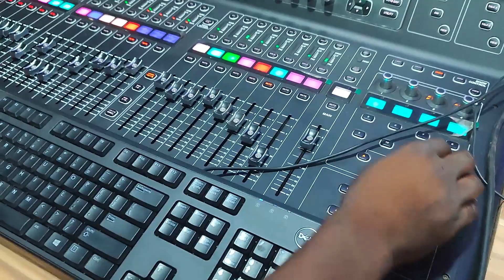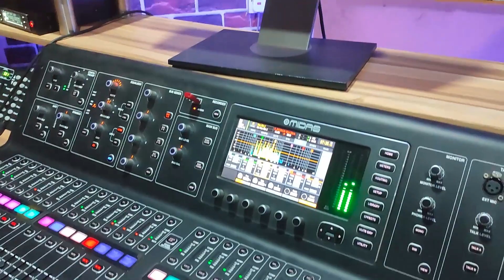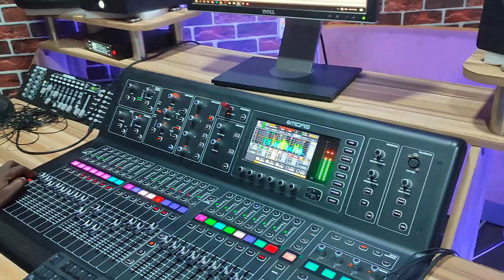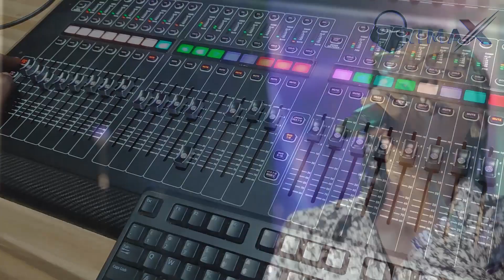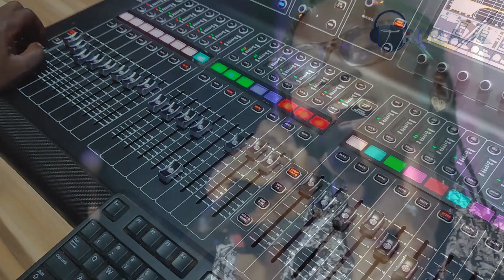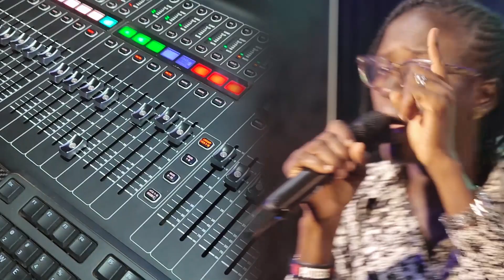My live mix worship session with Minister Yemisi Oladele & Navigator